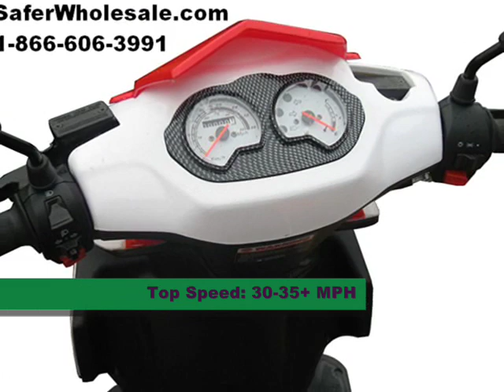50cc Trike Scooter For Sale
You will be extremely excited once you receive your 50cc Trike Scooter because it has what other 50cc Trike Scooter sellers do NOT! Sure there are others out there claiming or selling models that look the same, however the quality is just not there! Every single vehicle comes with a warranty that is fully backed leaving you with NO RISK involved!